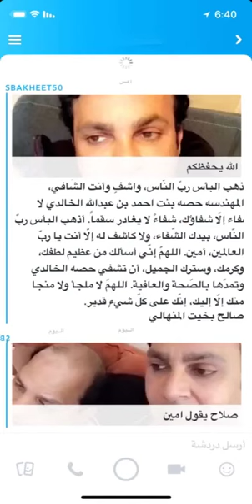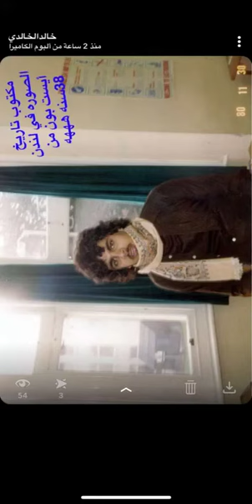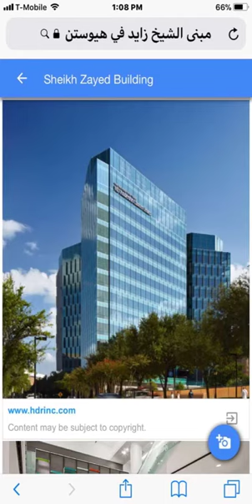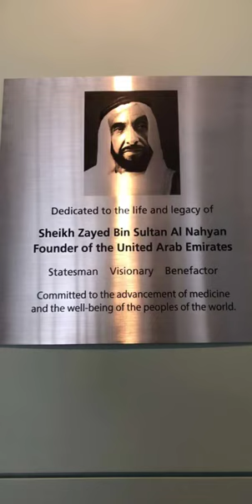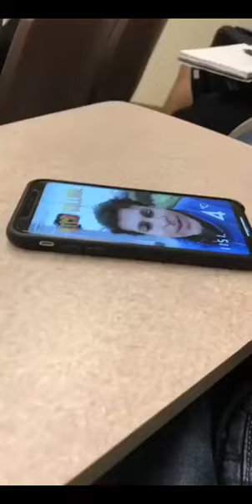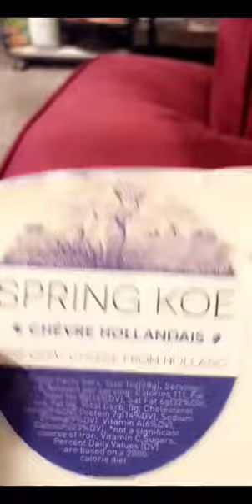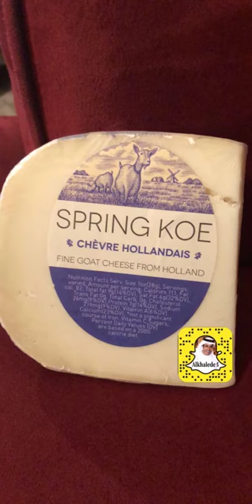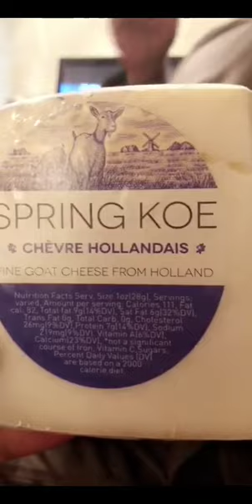خالد الخالدي-زيارة لمركز الشيخ زايد لابحاث السرطان في هيوستن